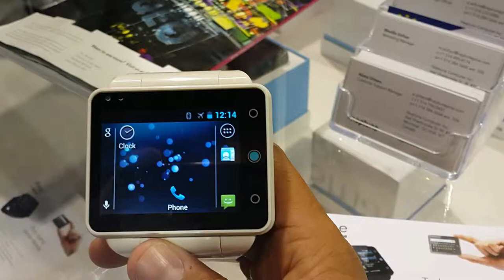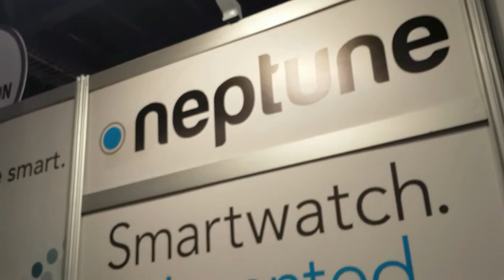Pine, el único reloj inteligente que no depende de otro dispositivo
El Pine, de la compañía Neptune, incorpora el sistema operativo Android en una diminuta pantalla que se acomoda a la muñeca del usuario. Al tener ranura para tarjetas SIM ofrece la función de teléfono.

Además, posee 2 cámaras, tecnologías inalámbricas Wi-Fi, Bluetooth y NFC, al igual que ranura para tarjetas de memoria.